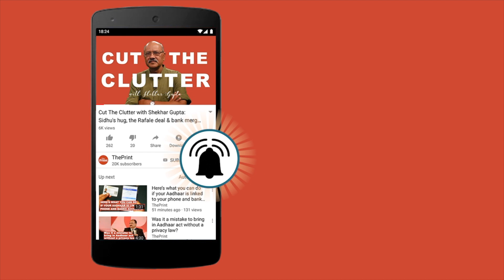The Russians have asked India for three MiG-21s as gifts, to showcase vintage flying, back home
The Russians stopped manufacturing the MiG 21 that the Indian Air Force still flies as one of its frontline fighter aircraft in 1985.

In one of the greatest ironies of aviation history, the Russians have asked for, and India has agreed, to gift three MiG 21s for the price of their cartage back to Moscow.

The gift is yet to be formally announced. Indian Air Force sources said that that would depend on the ministry of external affairs because “this would be a government-to-government and not an air force-to-government deal”, as one official explained. Asked if the IAF was ready to release three aircraft, the official responded: “that can be done at any time”.